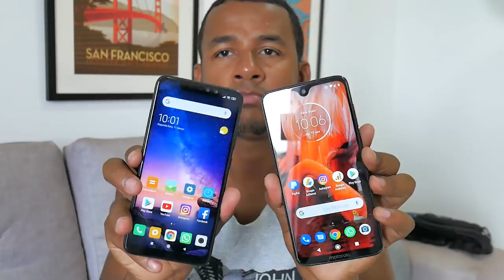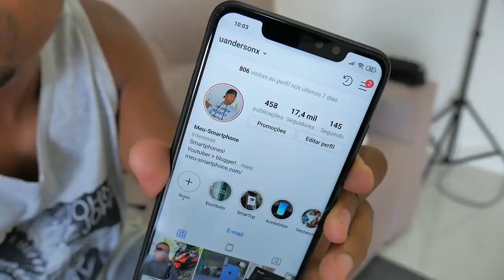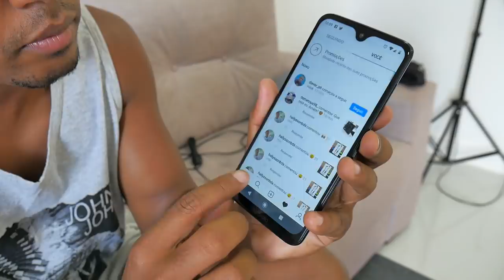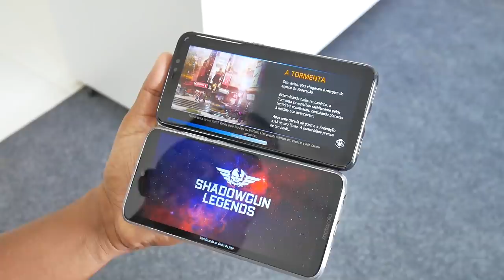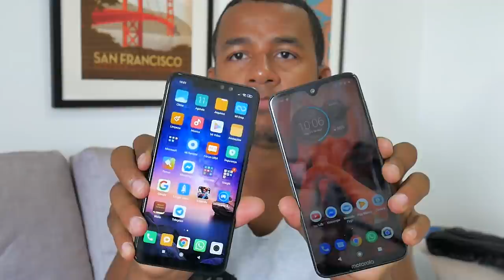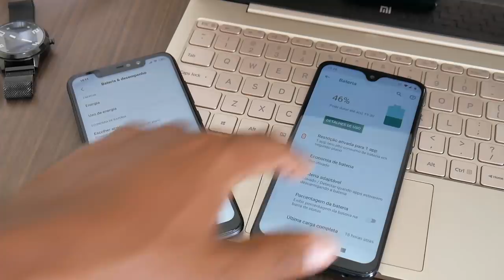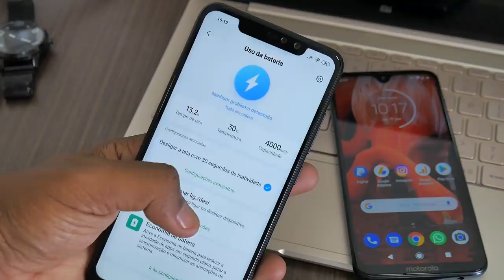XIAOMI REDMI NOTE 6 PRO X MOTOROLA MOTO G7 PLUS